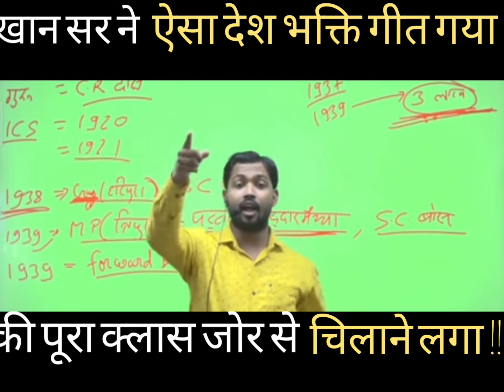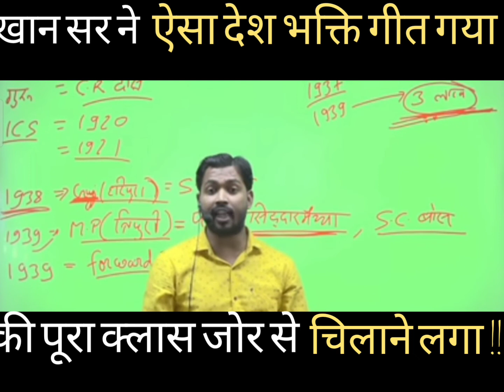Khan sir ka motivation video !!😱